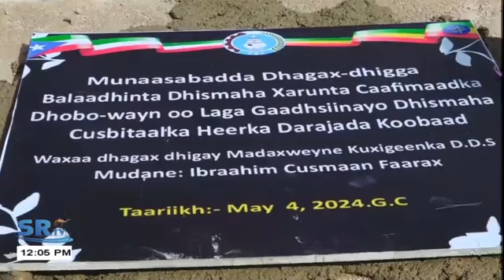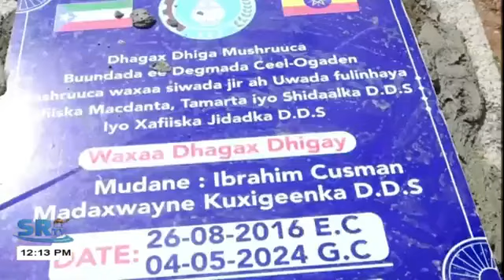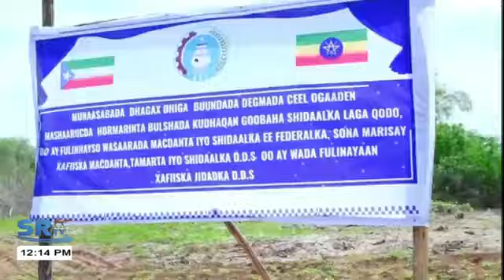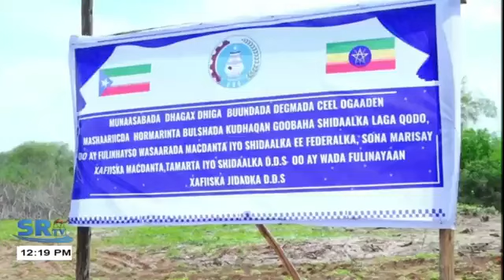warka degaan dalka iyo calaamka